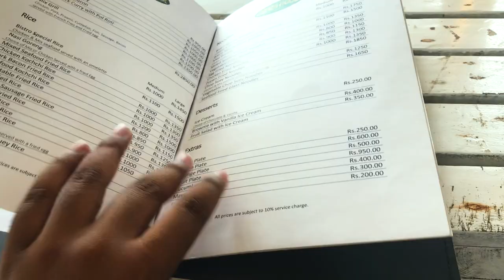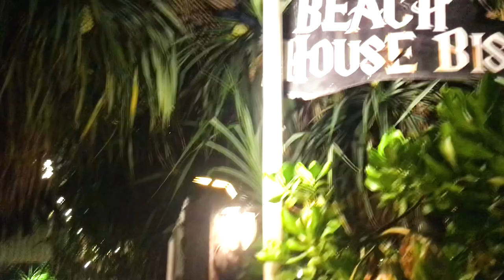බොන තැන Vlog 03 | Tipee Tips Vlogs | Beach House Bistro Dehiwala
බොන තැන vlogs are a new vlog series that I'm starting. I will show you a review of the places we go to get drinks from time to time.